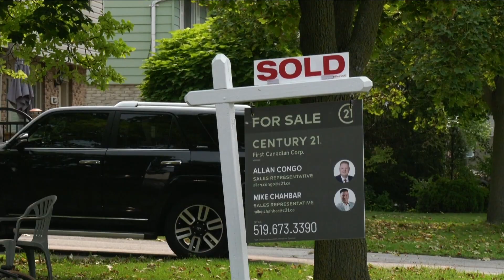Banking regulator flags housing sector as growing concern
The Office of the Superintendent of Financial Institutions says the housing market is its top source of worry.

Its latest annual risk outlook says higher interest rates mean higher default probabilities.